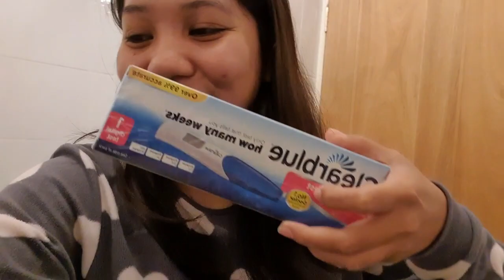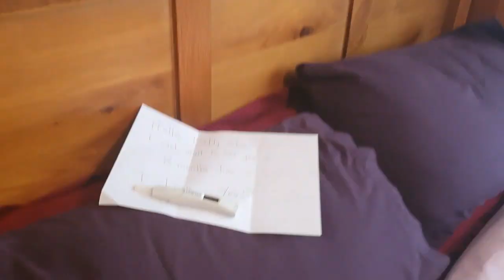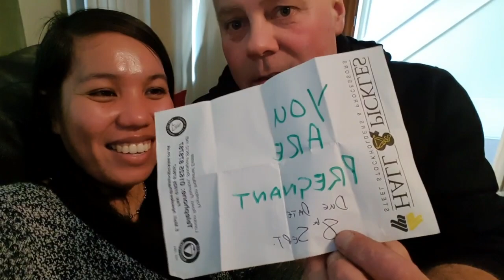FINDING OUT WE'RE HAVING A BABY 👶❤ (FILIPINA ❤ BRITISH) | LIVE PREGNANCY TEST || Jenny & Steve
We're so happy to let you all know that we just found out we're having a baby!! 😍👶  live pregnancy test, pregnancy test announcement.

On this channel we're going to share with you all our day to day life here in UK by the way to those new to our channel we are a filipina and british couple and with age gap, so to those can relate us and wants to know us more please subscribe our channel and click that bell for you to be notified on our next uploaded video.

It means a lot your visit.

Come and say hi! to us
FB Page: Jenny & Steve

Thank you all so much for keep supporting us.
Jenny & Steve